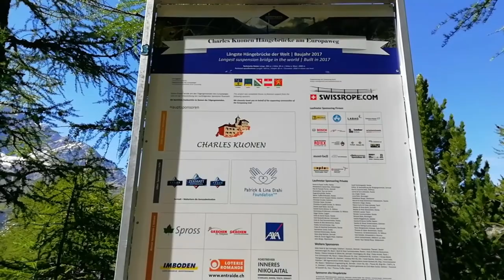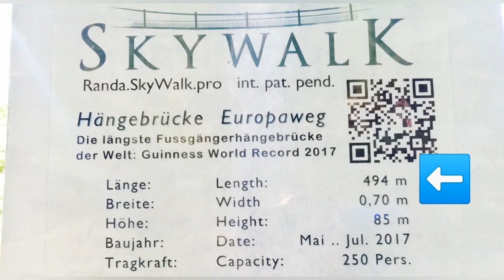Climbing up to the not anymore longest suspension bridge in Europe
Hello!! Here I am again in Switzerland ... Beautiful place, there are no words to describe the beauty of these places If you have the opportunity to come here, go ahead, go for it ! The Charles Kuonen suspension bridge completes the Europe way or Europaweg trail from Grächen to Zermatt, considered by many hikers to be the most beautiful two-days hike in the Alps. In 2017, it is the longest pedestrian suspension bridge in the world, with a total length of 494 meters and overlooks a steep chasm from Lächberg to Höüschbiel - 85 meters from the ground at its highest point. It is 70 cm wide. The access is free and the thrills are guaranteed, since the void is always present under the feet through the mesh covering of the deck.
    Access to the bridge:
        Hiking from Randa: 2h to 2h45m walk
        Hiking from Grächen: 6-7 hours walk
        Hiking from Zermatt: 6-7 hours walk
    Opening period: May until October. Avoid crossing the bridge in the event of a storm (risk of lightning).

► Facebook : Cours de Hongrois / trucs et astuces en Hongrie